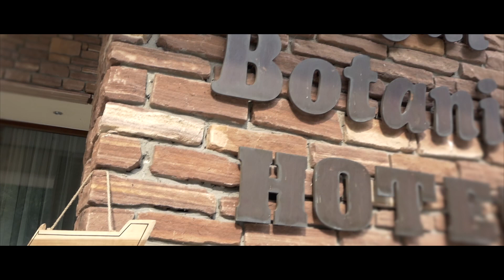Dorota&Michał - wedding highlights / teledysk ślubny/ Lublin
K&D Photo